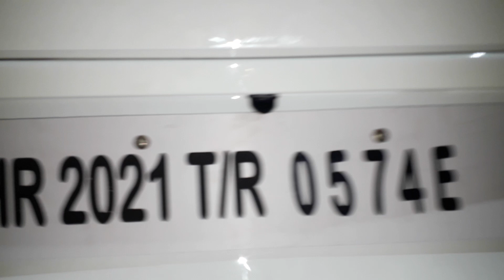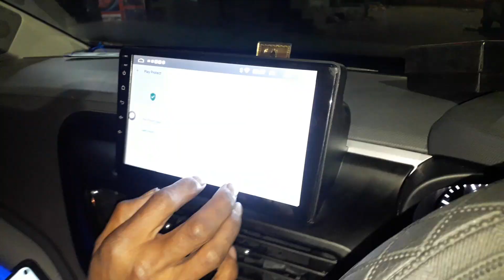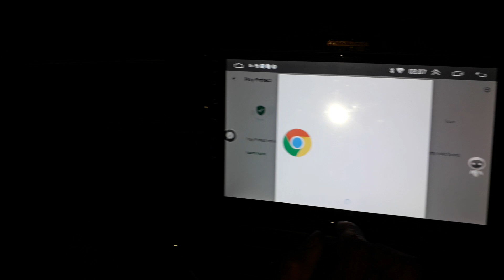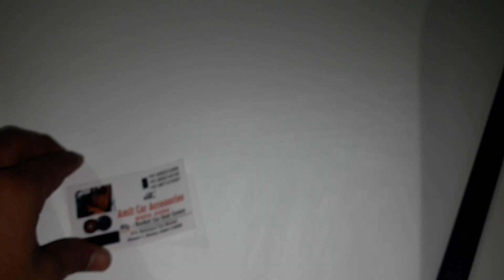Tata Altroz full interior modification at cheap rate with ultra comfort seat cover